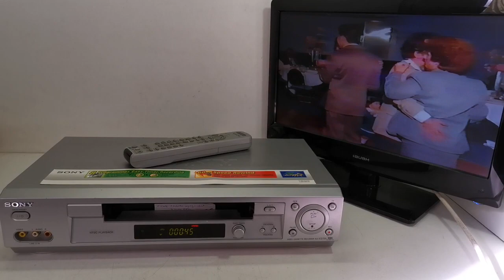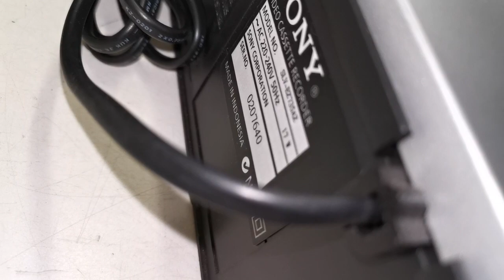SONY SLV-EZ735AZ 6 Head Hi-Fi VHS VCR Video Player with Remote Control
Selling this SONY SLV-EZ735AZ 6 Head Hi-Fi VHS VCR Video Player with Remote Control. It is in good working condition. The photos you see of the items on our site are of the condition and actual unit available you will receive. You are welcome to inspect the item and please ask all questions before buying, it will be sold as is. Thank you.

Specifications
Model: SLV-EZ735AZ
Year: 1990's
Type: Video Cassette Player
2 x Video & Audio Input (Front & Back)
1 x Video & Audio Output (Back)
RF Input
RF Output
HiFi Stereo
PAL/NTSC
Playback on PAL TV
Digital Auto Tracking
Remote Control: Yes
Dimensions: 430W x 253D x 100H mm
Weight: 3 kg